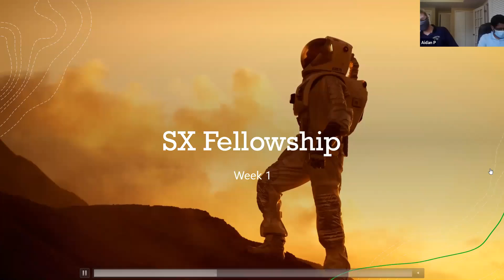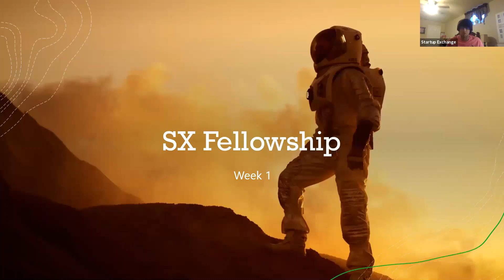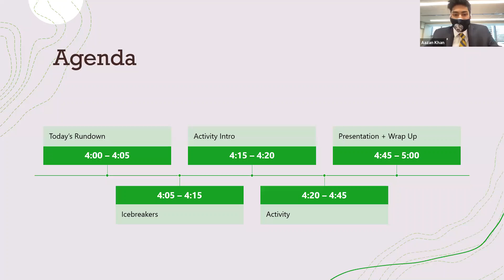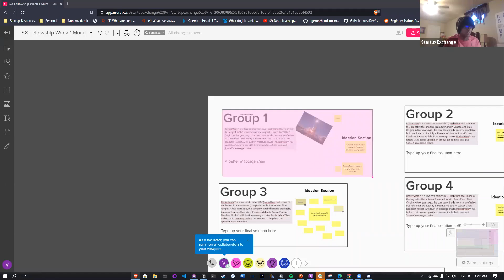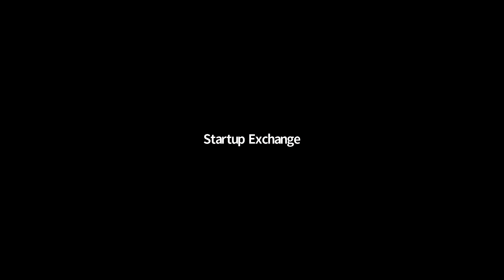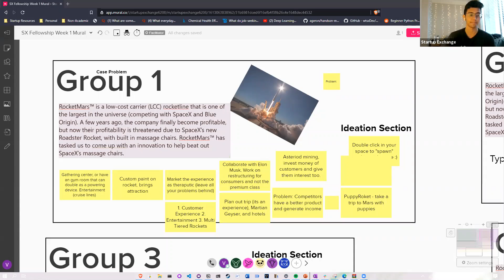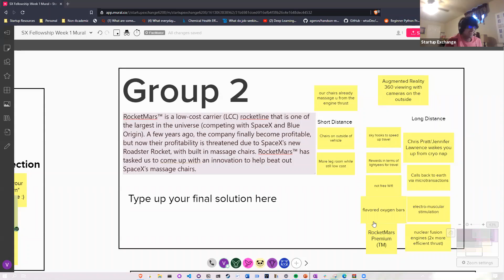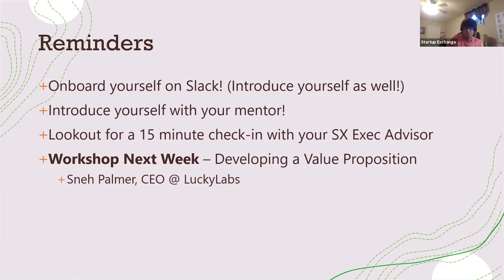Fellowship Work Day 1 - Spring 2021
Team Introductions and Activities for Week 1!